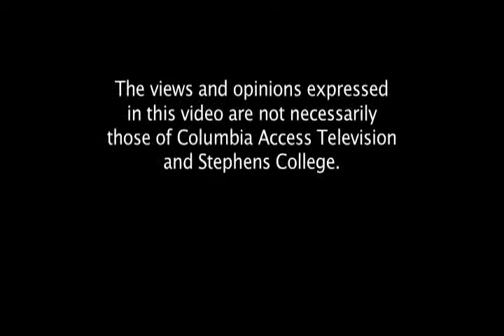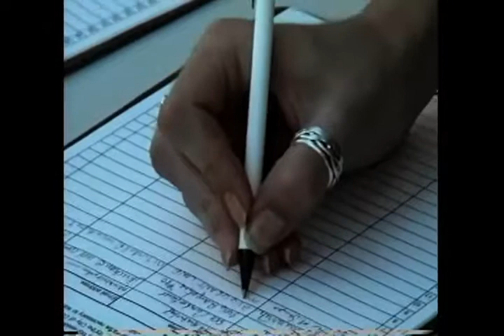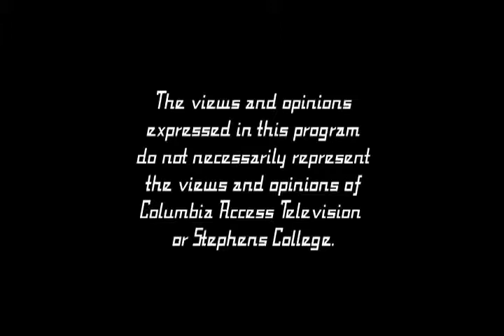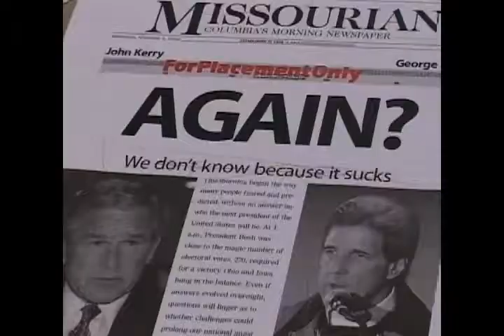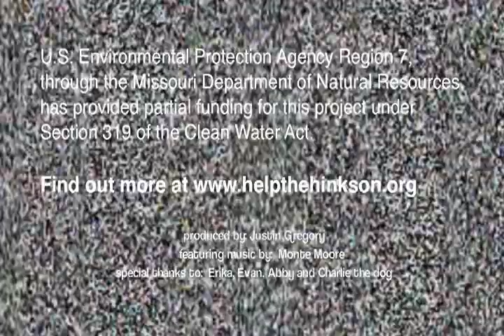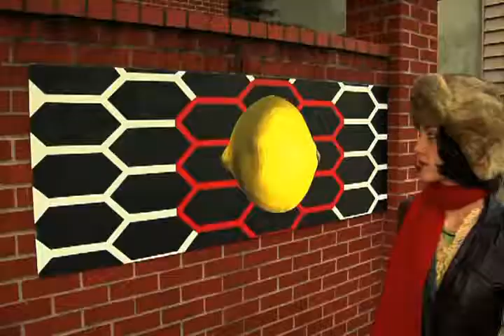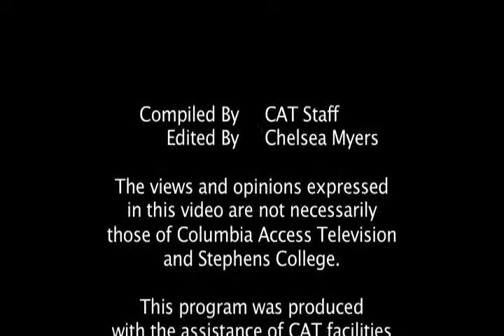CAT Compilation Reel 2004 to 2011